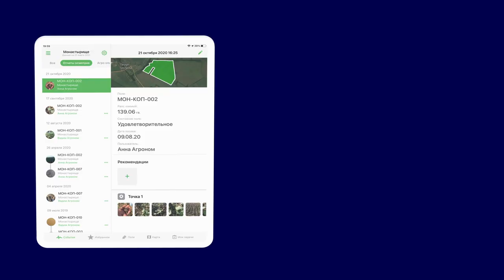Syngenta Cropwise – Цифровое решение для агропроизводства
Syngenta Group делает следующий шаг в своей глобальной цифровой стратегии и объединяет цифровые сервисы компании под единым брендом — платформа Cropwise.

За последние шесть лет Syngenta Group приобрела четыре ведущие платформы для управления агропроизводством на четырех лидирующих сельскохозяйственных рынках и объединила их в новую бизнес-структуру — Syngenta Digital.

Все цифровые инструменты Syngenta Digital, которые работают под разными названиями во многих странах и ежедневно обслуживают более 50 миллионов гектаров посевных площадей по всему миру, объединяются в единый бренд — платформу Cropwise.

Есть вопросы по продуктам и препаратам? Не получается определить вредителя или болезнь? Наши эксперты имеют огромный опыт и готовы помочь полезным советом!